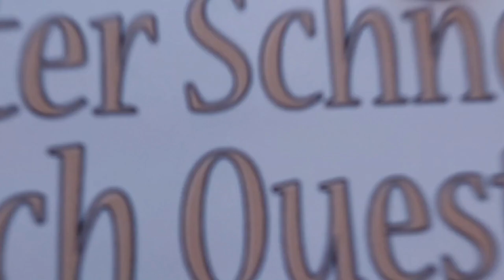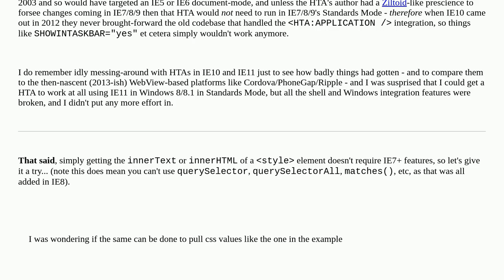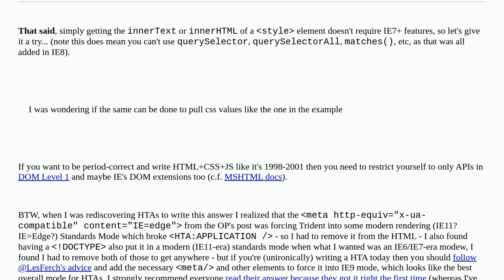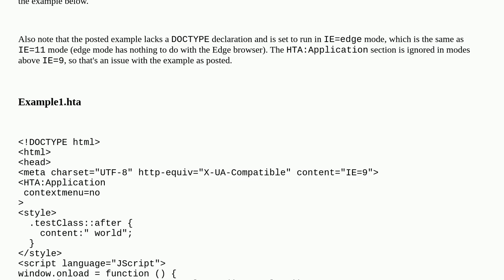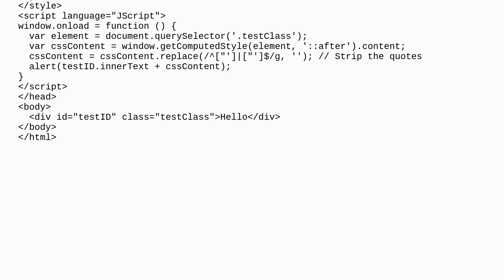Is it possible to pull CSS values with HTA JavaScript?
A special thanks goes out to the community

  html javascript css hta